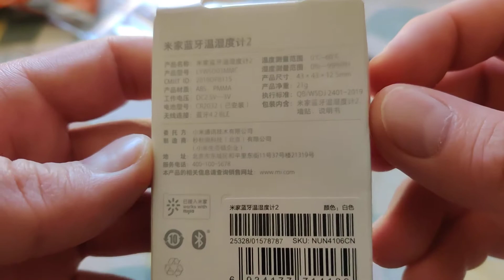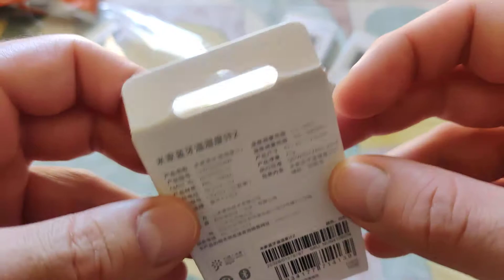Banggood 3Pcs XIAOMI Mijia Bluetooth Smart Electric Digital Thermometer Hygrometer 2 - Unboxing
Θερμόμετρα χώρου από την Xiaomi.
Παράλληλα είναι και υγρόμετρο και μπορείς να τα βλέπεις και μέσω της εφαρμογής mihome με bluetooth. Υπάρχει και η επιλογή να μπορείς να τα δεις μέσω ίντερνετ ή και να μπουν σε σενάρια με άλλες συσκευές, αν συνδεθούν σε bluetooth gateway ή σε άλλη συσκευή της xiaomi που υποστηρίζει αυτήν την επιλογή.
Οι διαστάσεις τους είναι 43x43x 12.5mm, είναι λίγο μικρά και λειτουργούν με μπαταρία CR2032.